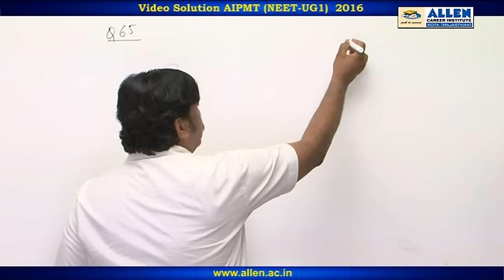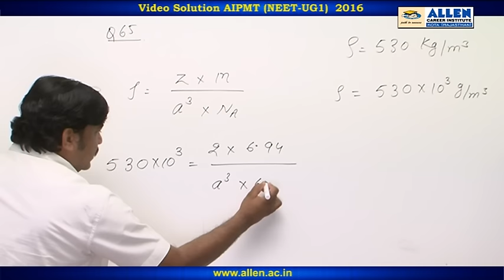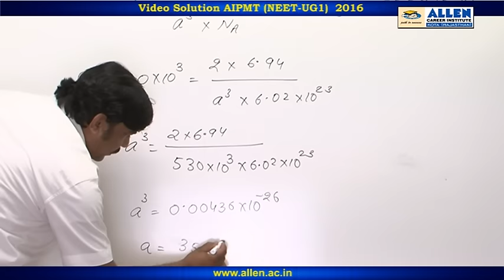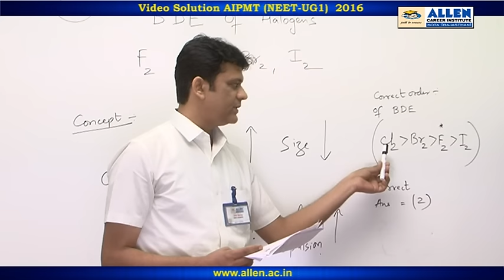AIPMT 2016 Chemistry Solution – Q. 62, 65, 66 (Paper Code-P) NEET-UG 2016 Phase I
Find AIPMT 2016 (NEET-UG 2016 Phase I) Chemistry Video Solutions for Q.No. 62, 65, 66 (Paper Code-P) by ALLEN CAREER INSTITUTE.